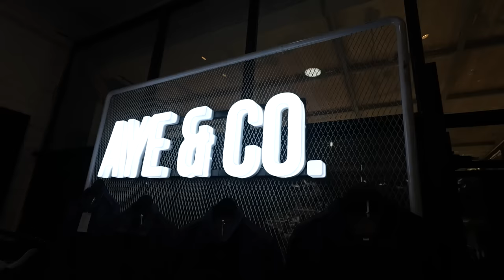Gofar Denim Hilman